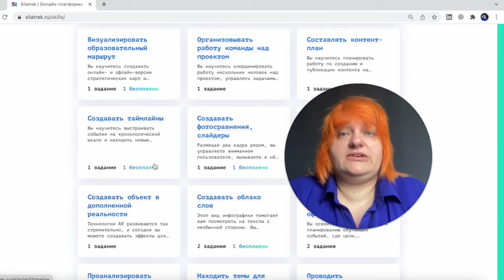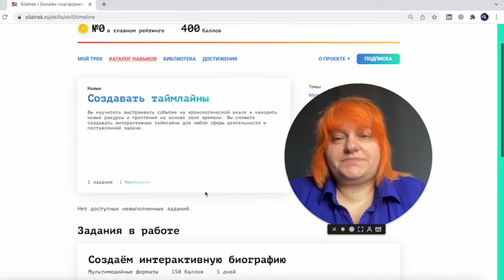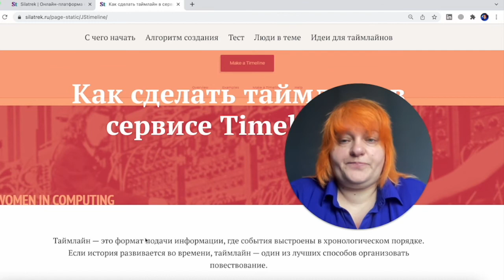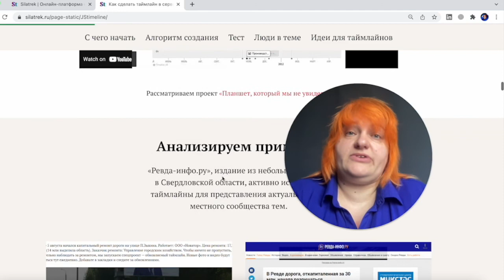Шаг 3. Как взять задание на платформе Silatrek?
Учите только нужное
Вы сами выбираете, какие навыки хотите изучить, а не следуете навязанному плану обучения

Тренируйтесь онлайн
Основа обучения — ваша самостоятельная практическая работа. Эксперты, теоретические модули и инструкции вам помогут

Занимайтесь когда удобно
Вы сами выбираете время и место для занятий и определяете, с какой скоростью учиться

Получайте помощь экспертов
Запрашивайте отзывы и оценку своей работы от экспертов Silatrek